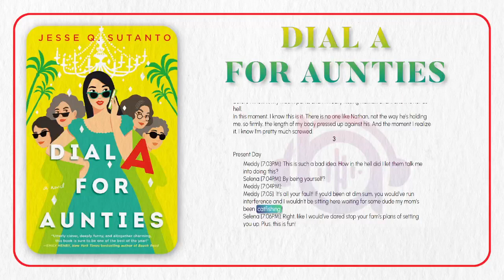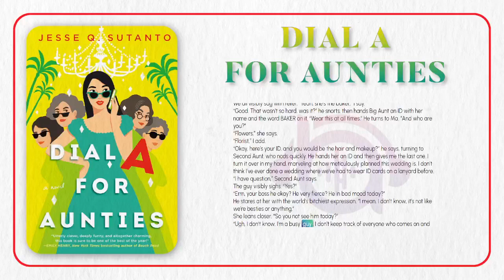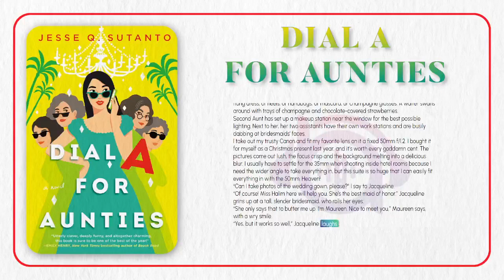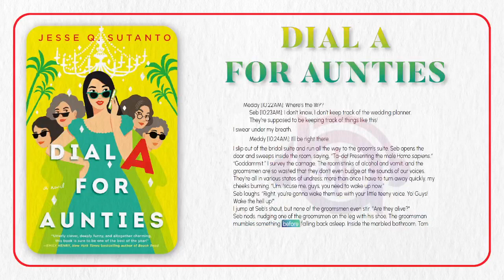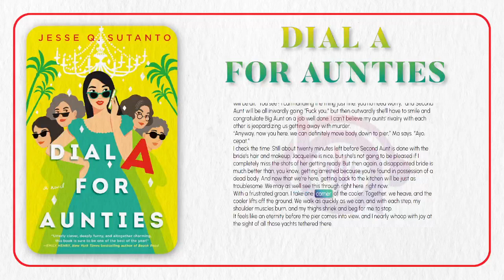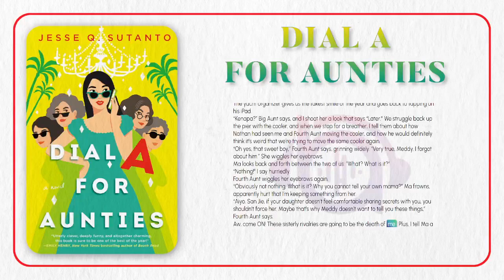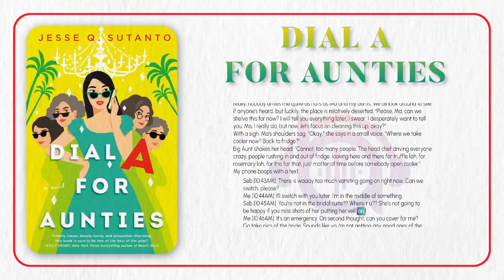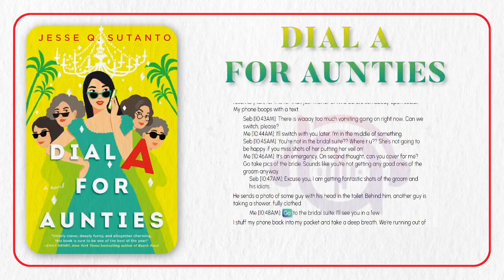Dial A For Aunties by Jesse Q Sutanto Full freeaudiobook by list read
Call me Pernelle !

Things to know about me:

- I use google translate to communicate    (yes)🗿
- I post Gacha club Sonic memes
- I have no friends but I’m cool 👍

Okay... I ship Sonamy obviously ;-; and Sonally because both nice ships. 👌
Stop making Amy Rose and Sally ennemies, they friends.
Don’t talk to me about Sonadow. Just don’t...
Stop asking me to do Sontails 🗿 it’s weird bruh-
And Shadrouge, dude- Did I have seriously need to said that... (Non je ne pense pas~)👀

Objective:

100k subscribes
At 500k subscribes( Face reveal )
Make my own cartoon !
Make my own Sonic Comic !

PS: For people who don’t know, I’m a girl ;-;

                                                          l
                                                         V
                                                      Here:@Hedgehog - Pernelle The Genette